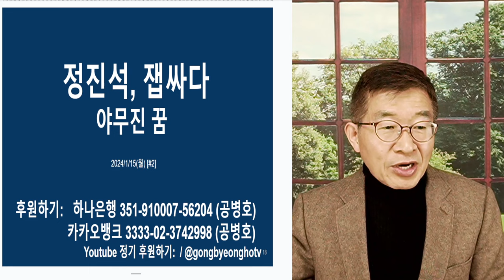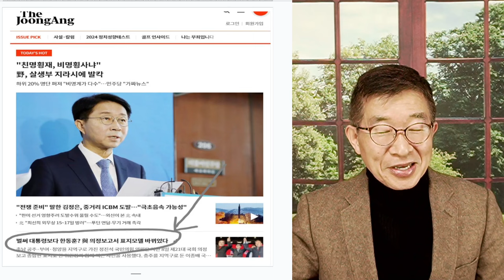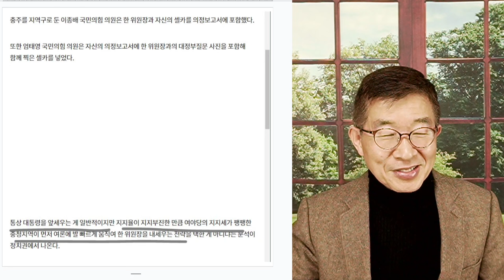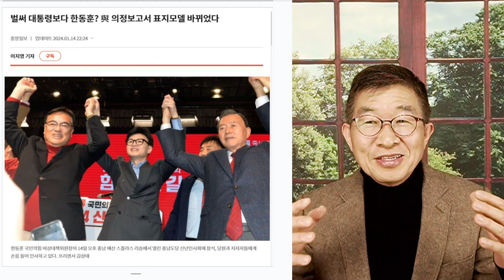정진석, 잽싸다 / 윤으로부터, 한으로 줄을 바꿔타다 / 총선지면, 바꾼 줄 다시 바꿔야 [공병호TV]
Bitcoin : 3MTW849AkP2ftLeSK2teZHMmzLu7Z83s9U